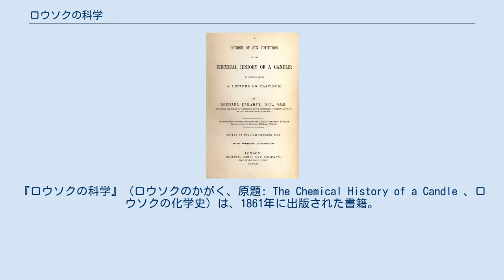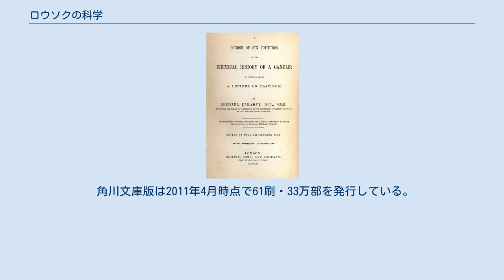ロウソクの科学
マイケル・ファラデー
ウィリアム・クルックス
『ロウソクの科学』（ロウソクのかがく、原題: The Chemical History of a Candle 、ロウソクの化学史）は、1861年に出版された書籍。
イギリスの科学者マイケル・ファラデーが、1860年のクリスマス・レクチャーとして英国王立研究所で連続講演した6回分の内容を、ウィリアム・クルックスが編集したもの。
 ロウソクを題材に、燃焼時に起こる様々な物理・化学現象を多面的に解説している。
 ロウソク: 炎 - その源 - 構造 - 流動性 - 明るさ 炎の明るさ: 燃焼のための空気の必要性 - 水の生成 生成物: 燃焼からの水 - 水の性質 - 化合物 - 水素 ロウソクの中の水素: 燃えて水へ - 水の他の部分 - 酸素 空気の中の酸素: 大気の性質 - その特徴 - ロウソクからの他の生成物 - 炭酸 - その性質 炭素または炭 - 石炭ガス - 呼吸と燃えるロウソクの類似点　- 結論 原著では、上記6講演に加えて、「白金についての講演」が加えられている。
 複数の翻訳が出版されている。
 角川文庫版は2011年4月時点で61刷・33万部を発行している。
 子供向けの翻案も出版されている。